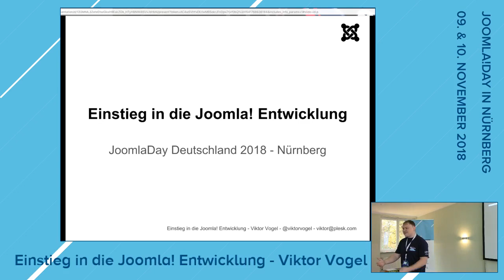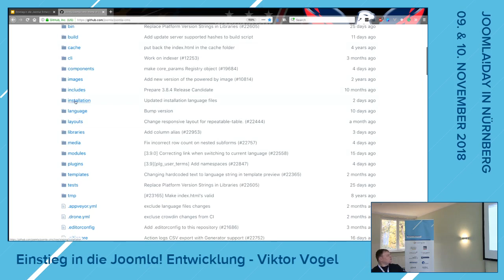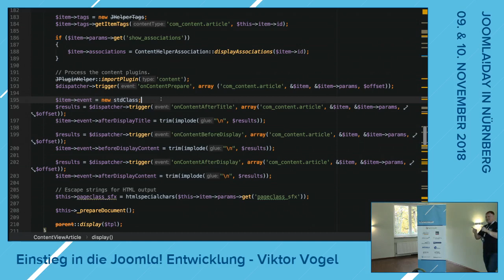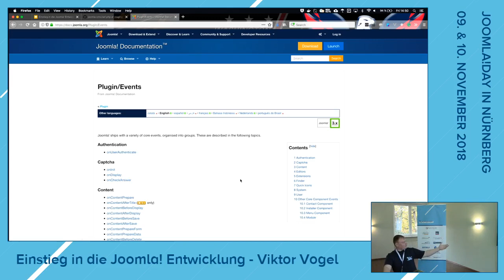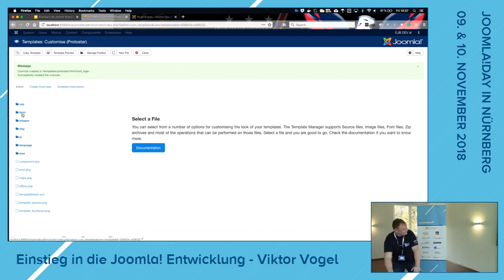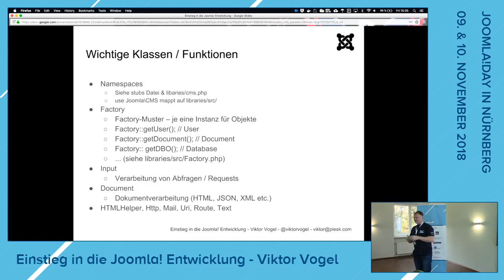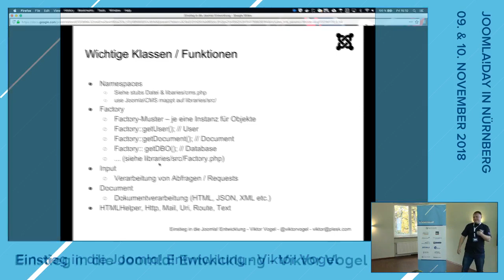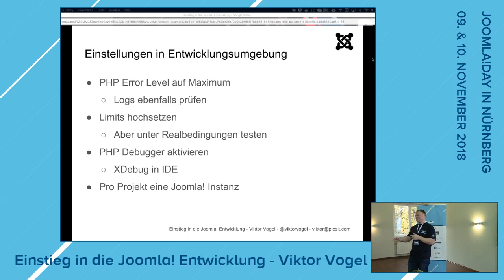JD18DE - Einstieg in die Joomla! Entwicklung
by Viktor Vogel

Welcher Joomla! Anwender kennt das nicht? Man benötigt eine bestimmte Funktionalität, die von der eingesetzten Erweiterung nicht abgedeckt wird.

Oft sind es kleine Änderungen an der Ausgabe, für die man eigentlich keine überladene Erweiterung bräuchte. Viele Anforderungen lassen sich mit einer kleinen, selbstentwickelten Erweiterung ideal lösen. Auch eine Anpassung, die update-sicher ist, einer bestehenden Erweiterung ist eine gute Option.

In dieser Session wird eine kurze, hilfreiche Einführung in die Programmierung eigener und Anpassung bestehender Joomla! Erweiterungen gegeben.